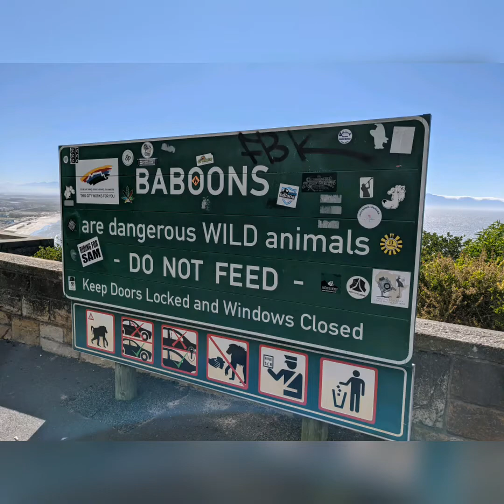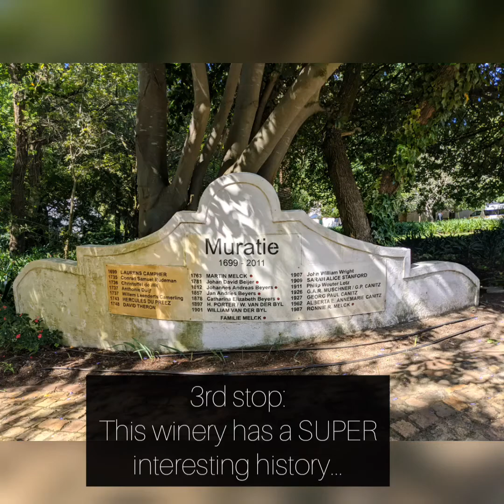Trip Recap: Cape Town & Beyond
Here are a few sights & sounds from my 4-days exploring Cape Town & its amazing surrounding areas with my partner at Hills of Africa Travel and some of my fellow travel advisors & friends. Simply gorgeous area!!

I love planning great days in dream destinations for busy people who have graduated from the DIY backpacker days of travel, but still want to find the "je ne sais quoi" of a destination.

Musician: Jef